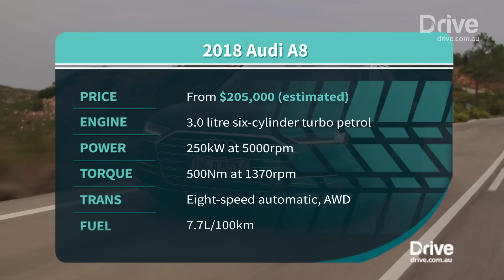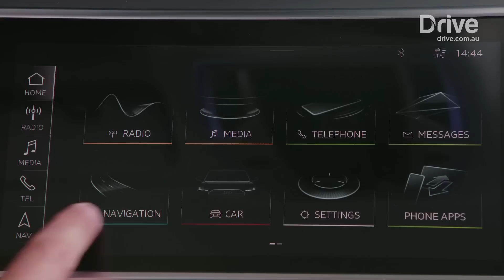2018 Audi A8 video review | Drive.com.au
High-tech limousine moves closer to the driverless car.